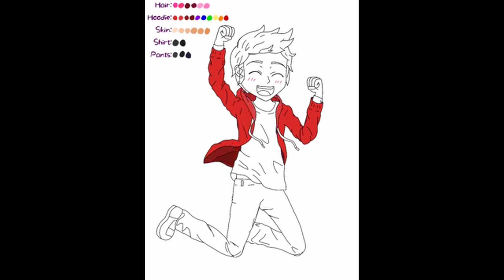Cheering Loony (official artwork) Draw With Me - Digital Art time-lapse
Loony has completed 2000 days in his Hardcore world! Here I draw Loony cheering to celebrate his accomplishment! Will he make it to 3000 days?